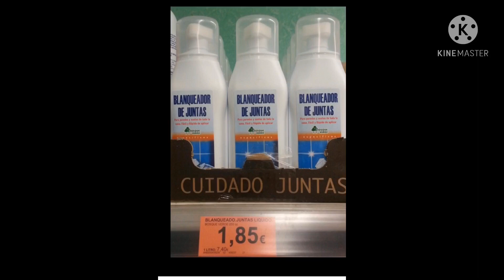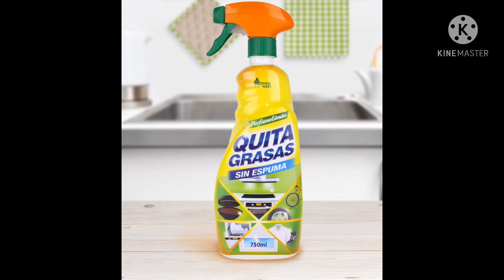شبيه فايري🤩لا غلى اعلى مسكين،3 ليترو 1,99€كيحيد الدهون او كيرغوي،كيرجع لماعن يبرقو،ومنتجات اخرى 😍